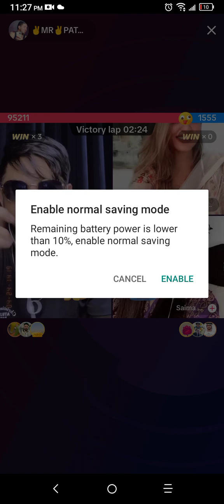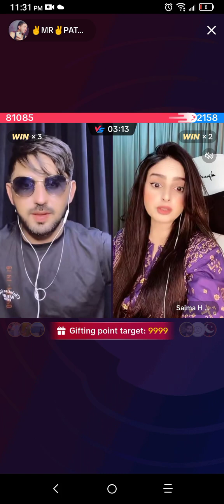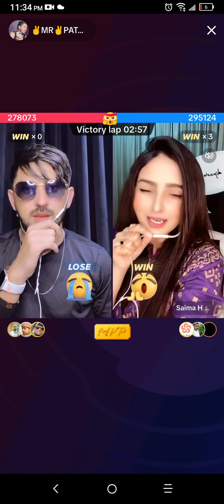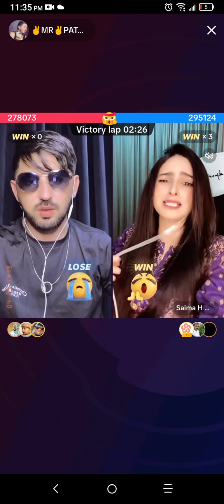Mr patlo saddam /Mr pattlo saddam Malika Usman pk match on TikTok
TikTok Mr patlo saddam /Mr pattlo saddam Malika Usman pk match on TikTok

your Query.

mr patloo
tiktok patloo
tiktok live match
tiktok nutter
how to go live on tiktok
tiktok tutorial
mr pattlo tiktok videos
tiktok tips
mr patlu tiktok live
question answer
tiktok dance
tiktok dance compilation
tiktok dances
tiktok mashup
tiktok memes
trend tiktok dance compilation
new dance tiktok
tiktok black dance
tiktok mashup 2022
black tiktok dance
dance tiktok trend
dance challenge
tik tok mashup
mr patloo
question answer
Mr patlo pk match funny video
india vs pakistan
Pk match kissing
tiktok live video
new dance challenge
new dance challengeew dance
2022 tiktok mashup
best tiktok dances
tiktok mashup february 2022
tiktok mashup january 2022
tiktok mashups
tiktok mashup 2022 january
tiktok dance craze
viral tiktok dances
tiktok remix
challenges
comedy challenges
dance challenge 2023
desi challenges shorts
fun challenge
funchallenge
new dance challenge
tik tok mashup 2023
tiktok dance
tiktok dance compilation
famous dance challenge
new dance tiktok
dance tiktok trend
black dance challenge
tiktok black dance
tik tok mashup
tiktok dance
tiktok dance compilation
tiktok dances
tiktok mashup
tiktok mashup 2022
tiktok memes
best tiktok dances
tiktok mashup march
2022 tiktok mashup
tiktok mashup philippines
tiktok dance craze
tiktok live video
Mr pattlo pk match on TikTok
tiktok tutorial
how to go live on tiktok without 1000 followers 2022
how to livestream on tiktok without 1000 followers
black dance challenge
black tik tok
black tiktok dance
challenges
dance challenge 2023
dance compilation
dance tiktok trend
famous dance challenge
famous dances
new dance challenge
new dance tiktok
tik tok black
tiktok black
tiktok black dance
tiktok dance compilation
tiktok memes